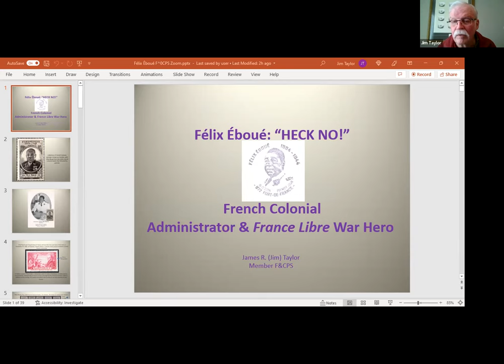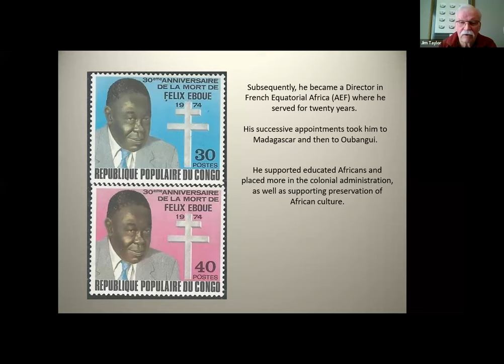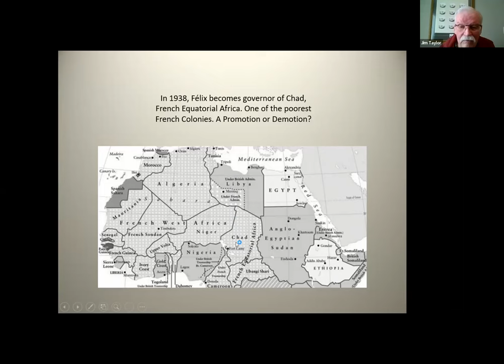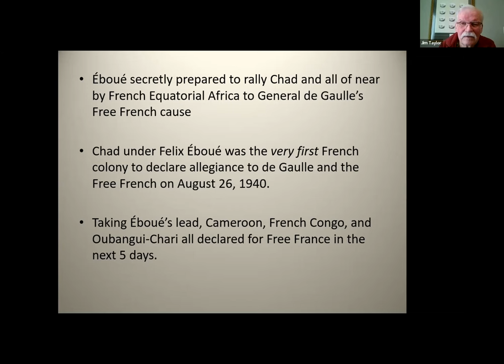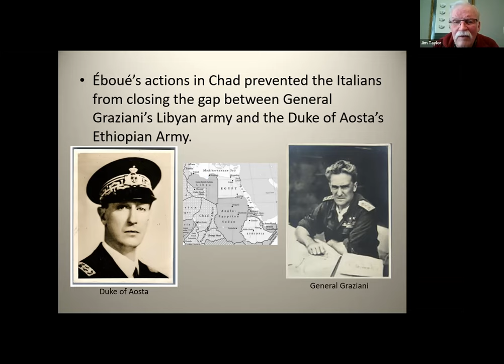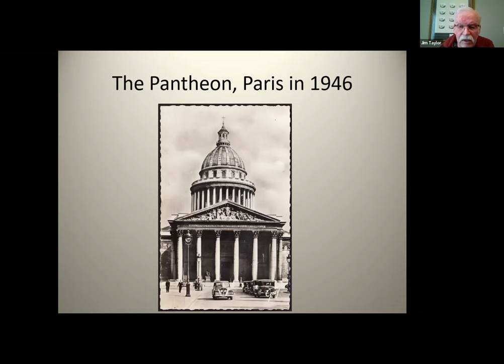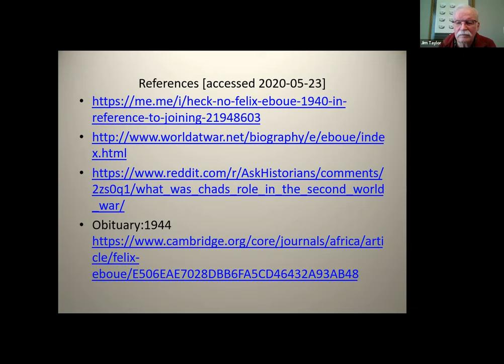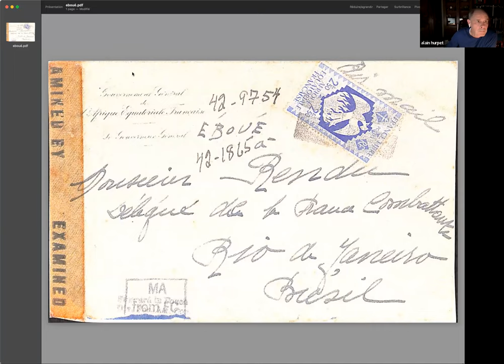Félix Éboué: "Heck No!" - French Administrator and France Libre War Hero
This talk is presented by James R. (Jim) Taylor, member of the France and Colonies Philatelic Society (US). Félix Éboué was born to a disadvantaged family in French Guiana. This is the remarkable story of how he became a colonial leader and an early supporter of General de Gaulle in 1940. He inspired the Free French and aided immensely in their victory.